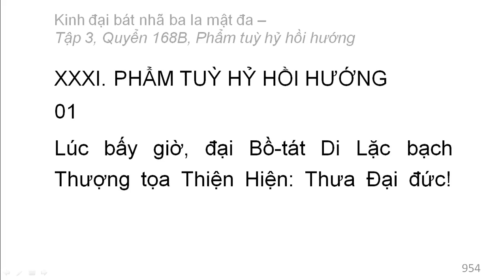600 quyển Kinh Đại Bát Nhã Ba La Mật Đa: Quyển .../600 (tiếp) (đọc lần 2)